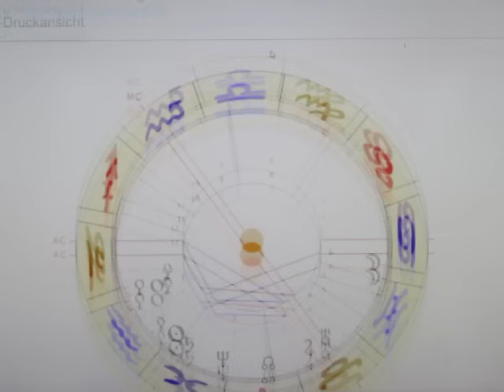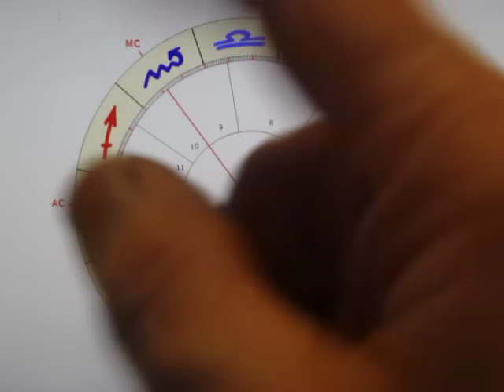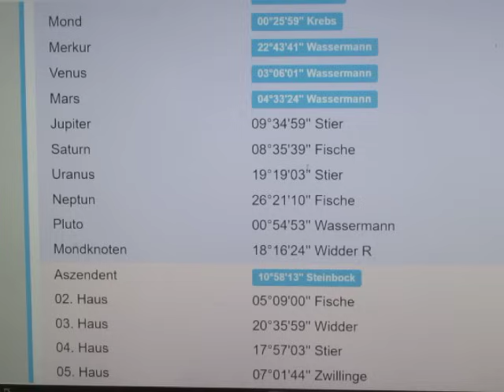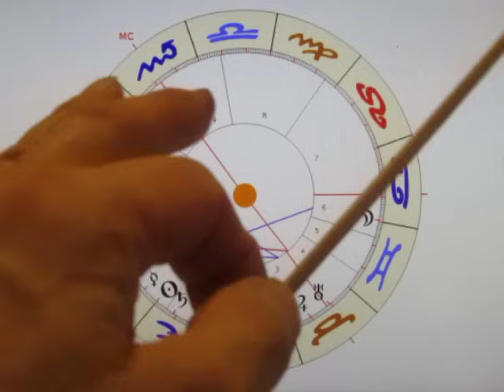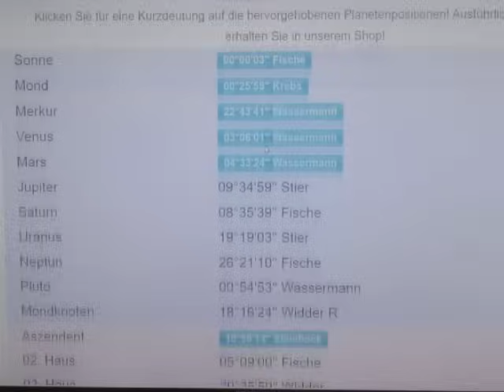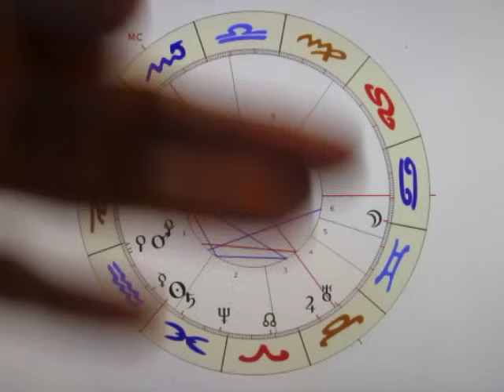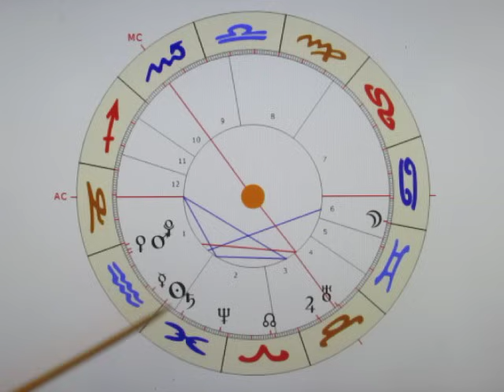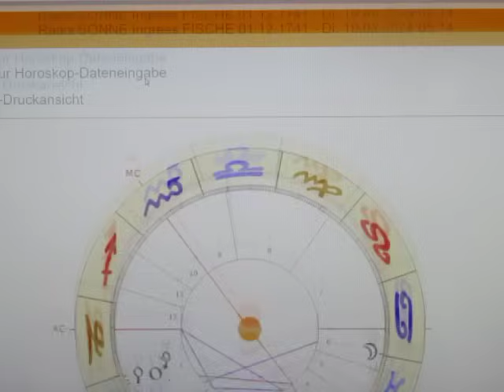1/2 - SONNE Ingress FISCHE - Wenn die "ungebetenen Gäste" im öffentlichen Raum durchdrehen...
Dieser SONNEN-Übergang ist sehr speziell, da wir hier den GROSSEN ERNST der Lage sehr schnell ablesen können! Mit SONNE H7 in 1 in den FISCHEN setzen uns die Entwicklungen der militärischen Auseinandersetzungen im OSTEN seelisch, wirtschaftlich & finanziell schwer zu - das Trigon zum MOND zeigt mir auch die große Emotionalität dieses Themas; steht doch auch "der" MOND als H7 in 6 für jene unselige Entwicklung der Auseinandersetzungen im OSTEN, aber auch für eine gespannte Entwicklung mit Handelspartnern. (Die Halbsumme ME/SA=SO bestätigt und verstärkt die allgemein vorherrschende Depression, aber auch einen UNWIDERRUFLICHEN Abschied von unserem früheren Wohlstand! So wie jetzt wird es VIELE JAHRZEHNTE nicht mehr sein!!!)

Die zweite Halbsumme MA/PL=VE weist auf heftige AUFSTÄNDE auf der Straße (also im öffentlichen Raum) hin, welche im Zusammenhang von stark idealisierten Erwartungen (starke WASSERMANN-Besetzung) stehen, die offenbar nicht erfüllt wurden! VENUS H4 & H9 zeigt mir, dass die Proteste gegen die Regierung (MARS & PLUTO H10) m.E. in erster Linie von "ungebetenen Gästen" durchgeführt werden.

Doch da ALLE 10 Planeten unterhalb der AC-Achse liegen, werden wir die großen Prozesse noch nicht so richtig wahrnehmen, es läuft noch sehr viel unterschwellig... (Und unter der Kombination 3. Haus und PLUTO brauchen wir uns von den Medien keine wahrheitsgemäße Berichterstattung erwarten!)

Bankverbindung
Empfänger - Wolf Stefan
BIC: BAWAATWW

Und jetzt noch ein weiterer TELEGRAM-Kanal, um das tägliche MORDEN zu beenden!